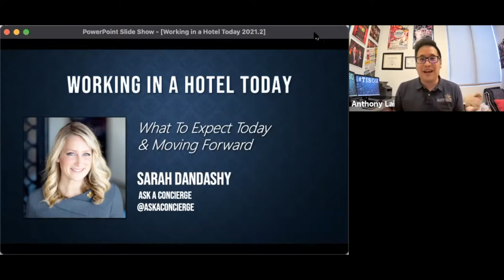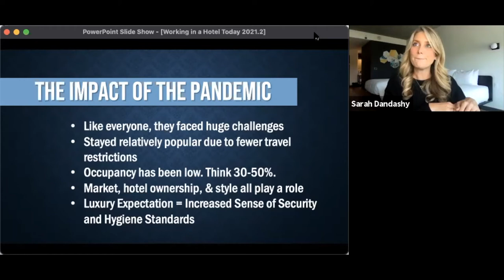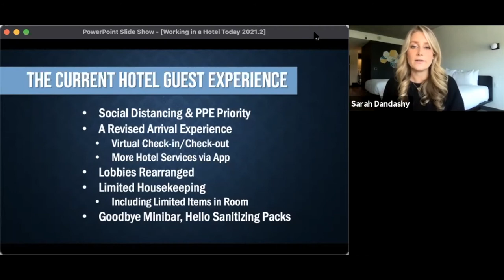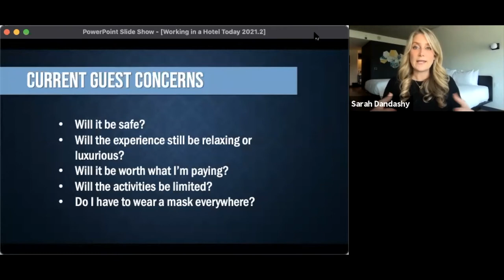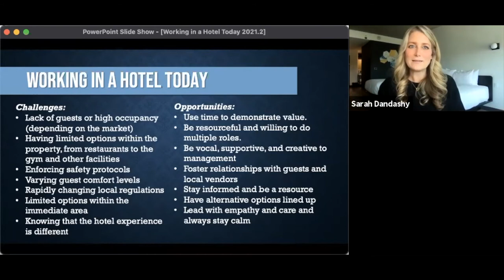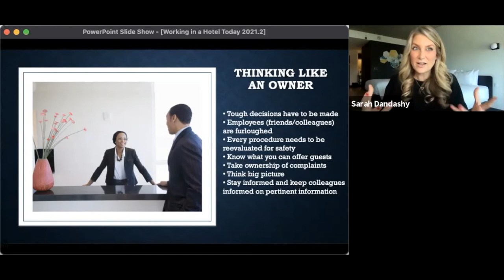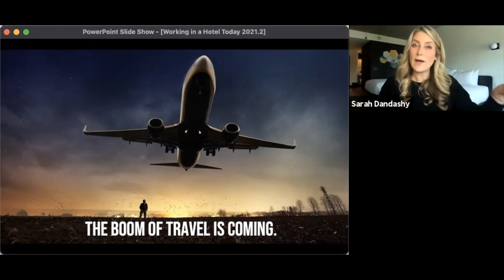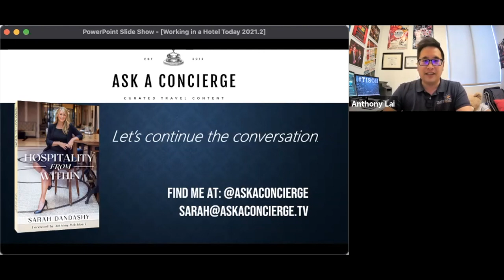What's it Like to Work in Hospitality Today? Featuring Sarah Dandashy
Dynamic Hospitality Speaker and Concierge Sarah Dandashy from "Ask a Concierge" shares her thoughts on what it is like to work in the hospitality industry today considering the global pandemic's impact.  This fantastic webinar concludes the TISPH Spring 2021 Hospitality Speaker Series.